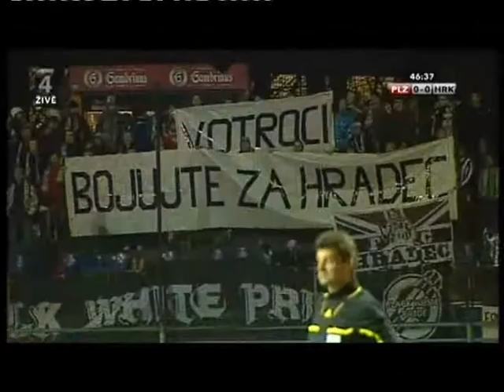2010/11 - Pozvánka na SK Slávia vs. FC Hradec Králové (aktualizováno)